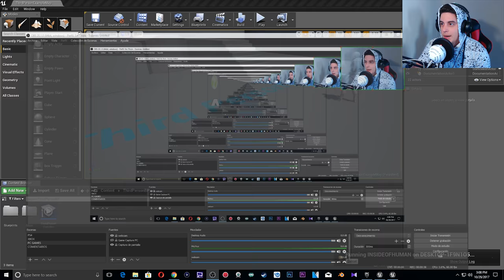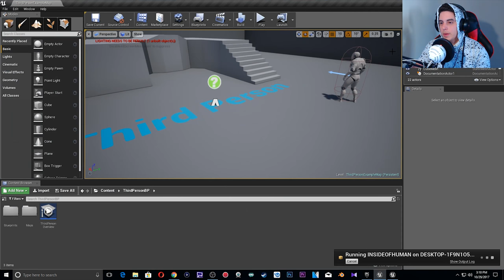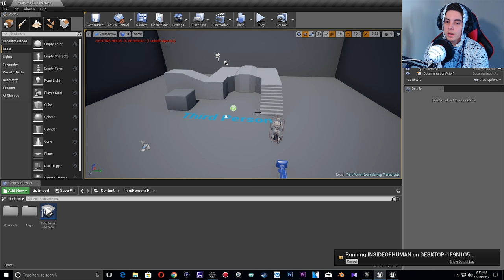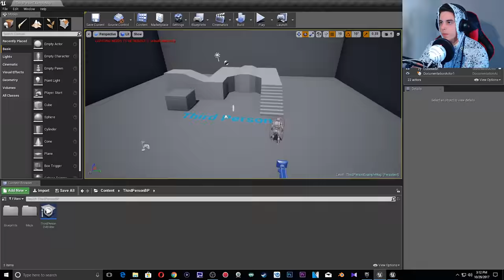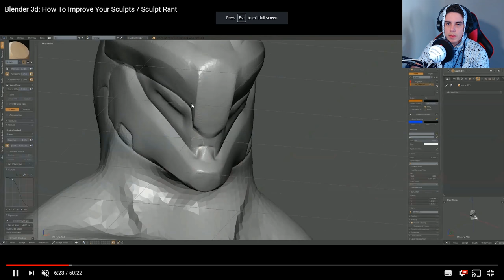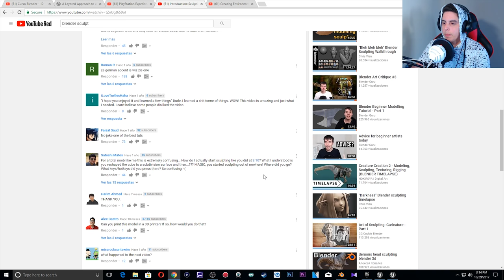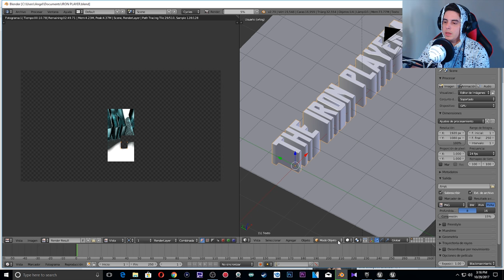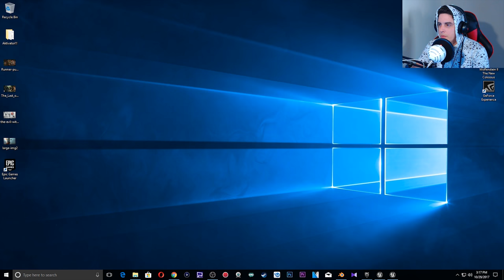UPDATE!!! WHAT HAPPEN???